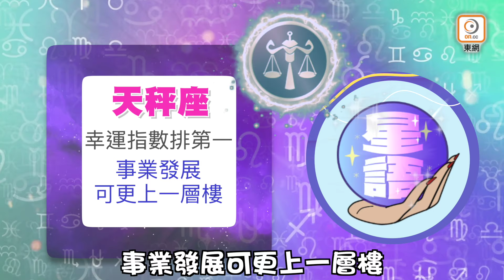星玄｜陳瀅罕見黑絲Look大玩下身失蹤 透紗上衣黑色Bra若隱若現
7月24日農曆六月十九
最旺生肖：豬
幸運星：天秤座